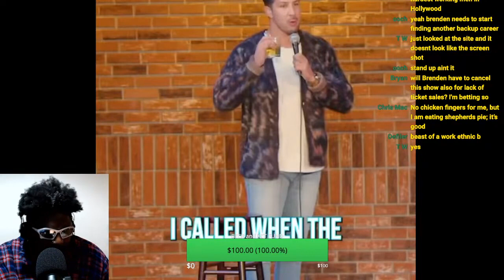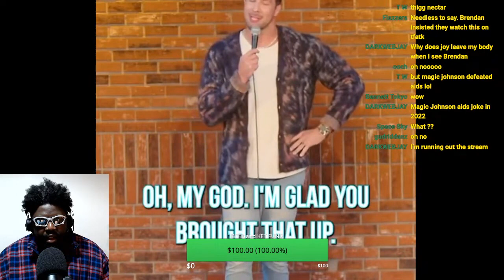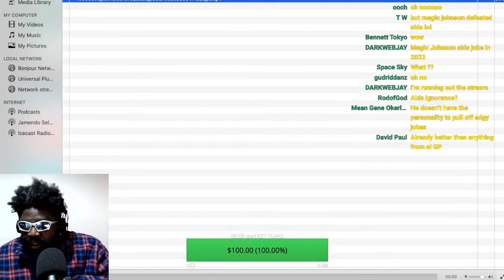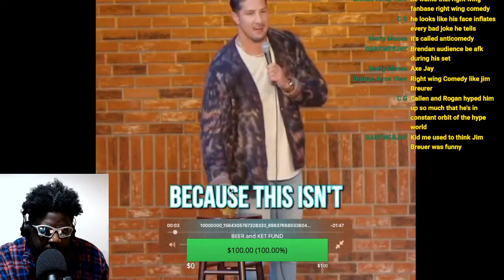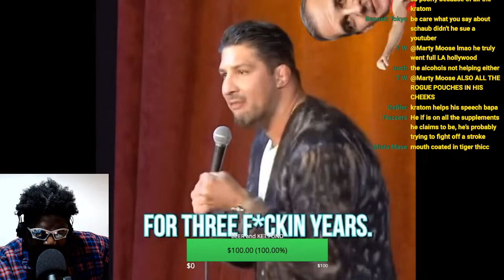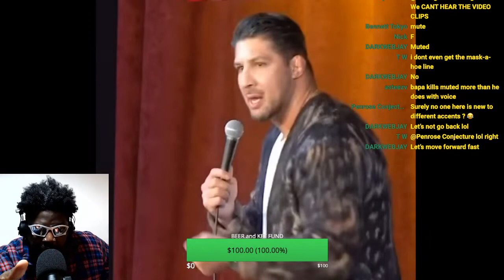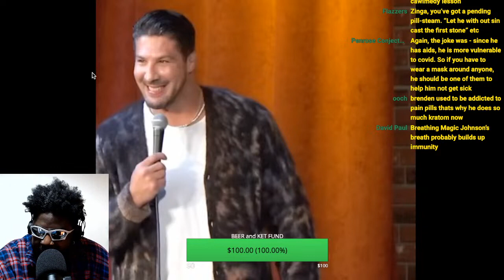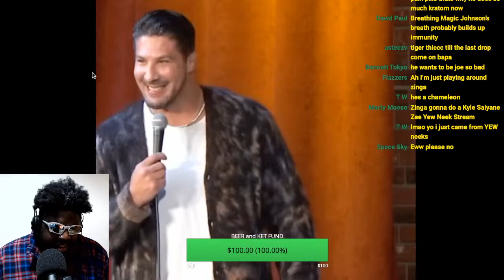BRENDAN SCHAUB MAKES JOKES ABOUT MASKS AND MAGIC JOHNSON IN 2022